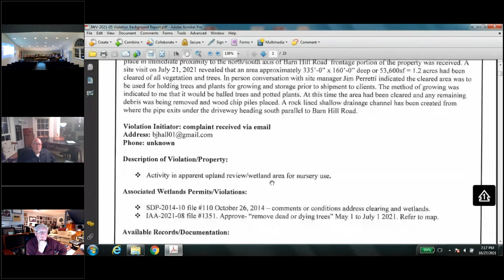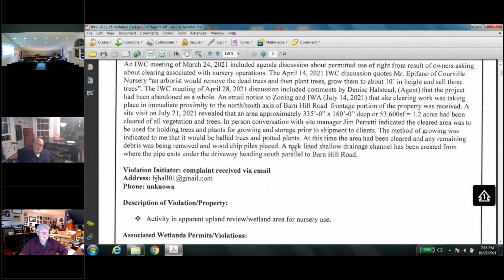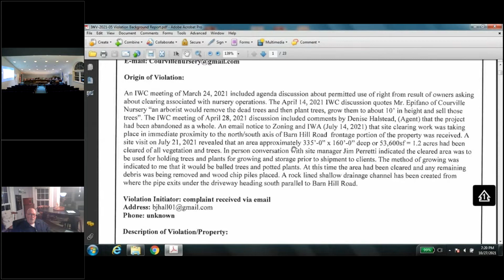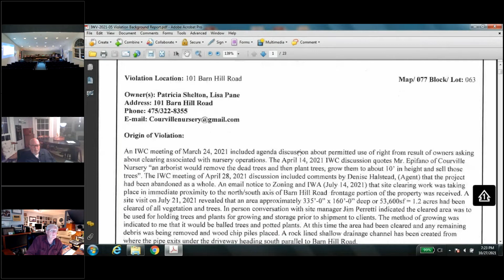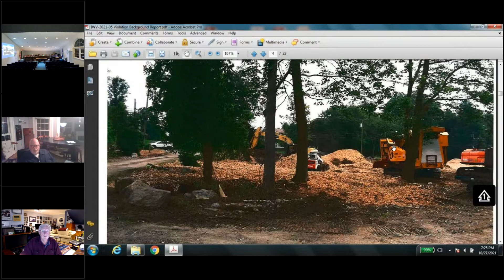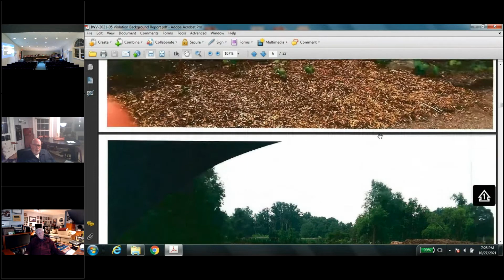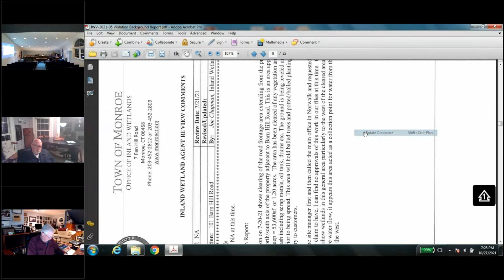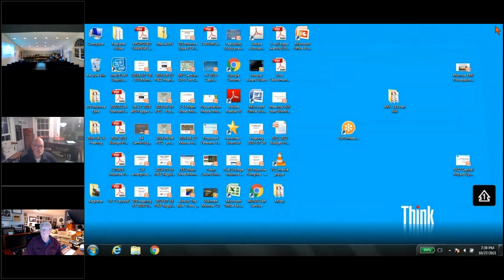Town of Monroe Ct Inland Wetlands Commission Regular Meeting 10/27/2021